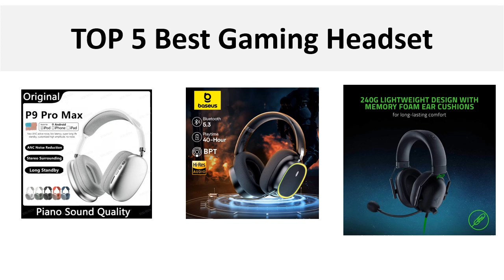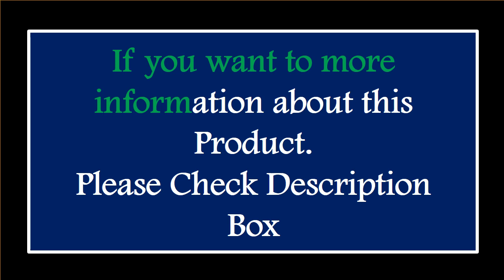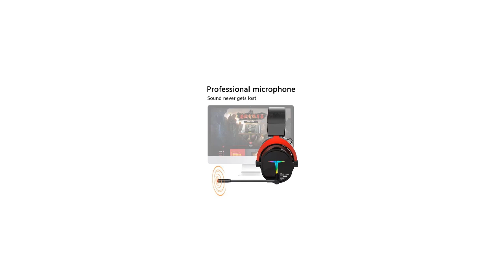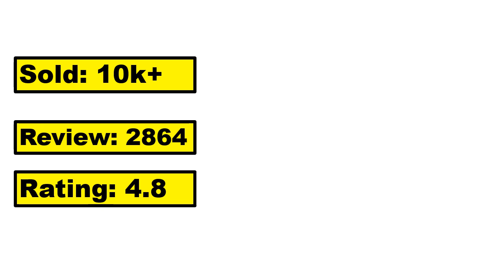TOP 5 Best Gaming Headset Review 2024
5.5.New P9 Pro Max Air Wireless Bluetooth Headphones Noise Cancelling Mic Pods Over Ear Sports Gaming Headset For Apple

4.2023 Razer BlackShark V2 X Headphone Wired Gaming Headset: 7.1 Surround Sound- Game For PS4,PS5, Nintendo Switch, Xbox

3.TEKUSHENG G1000 Gaming Wireless Headphone with Mic Bluetooth 5.3 Driver 2.4G/Wireless/Cablefor Mobile iPhone Sumsamg Android IOS

2.EKSA E5000 Pro Gaming Headphones for PC/PS4/Xbox/Switch, 7.1 Wired Headset Gamer with ENC Mic, USB/Type C/3.5mm Detachable Cable

1.Baseus GH02 Gaming Wireless Headphone with Mic Over-Ear Headphones Bluetooth 5.3 40mm Driver 2.4G/Wireless/Cable RGB Headsets